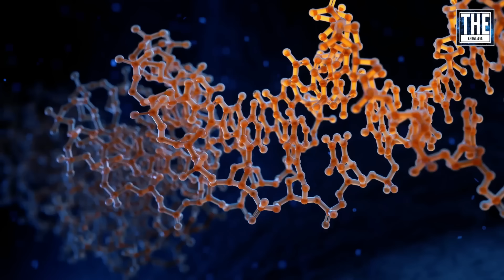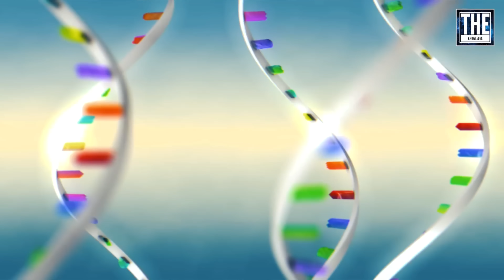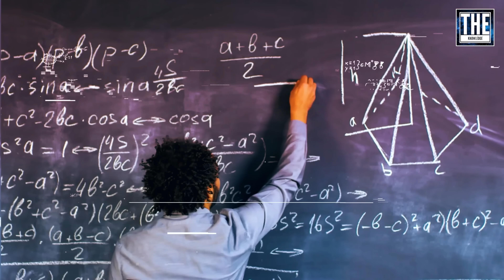Darwin's Theory of Evolution ॥ The Greatest Theories part-1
Thanks for your Love &Support Friends